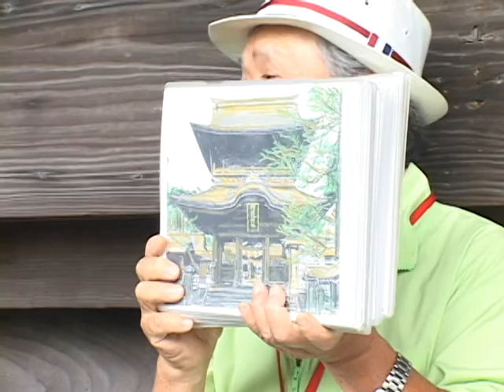ジオツアー阿蘇古代ロマン探訪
ジオガイドと行く阿蘇古代ロマン探訪が開催されました。